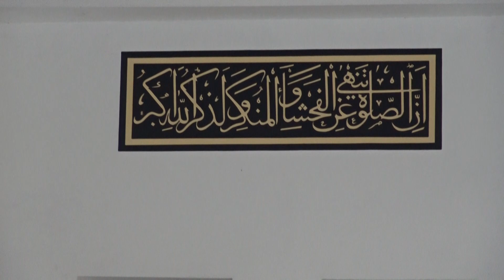RAYÇO & VASVİYE Nikah Töreni 2022